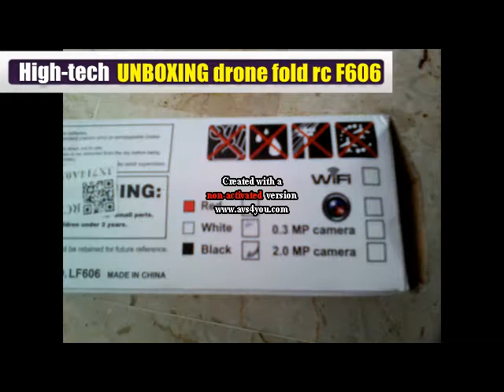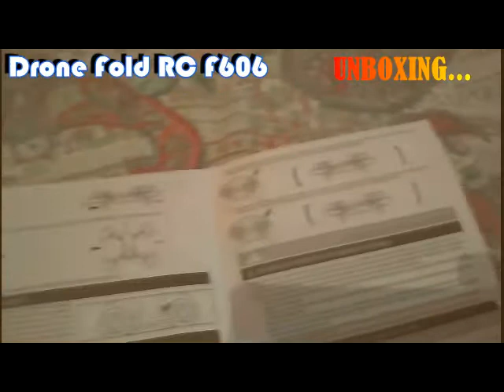Drone Fold RC LF606 unboxing e prime valutazioni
Il mini micro dronino Drone Fold RC F606 ha una massa di circa 70grammi (batteria inclusa) ed una durata di volo attesa di circa 15minuti. In questa versione del quadricoptero, non ha telecamera, non deve comprimere filmati audiovideo, il mosquito non deve sostenere un ponte radio WiFi, tutta l'energia della grossa batteria (simile ad una pila AA) è usabile dai 4 piccoli motori elettrici. Ha due modalità di volo: principiante 30% di potenza, professionale 100% potenza.

ATTENZIONE:
Se vi è piaciuto questo podcast ;-) mettete un like... se non avete male al braccino :-D